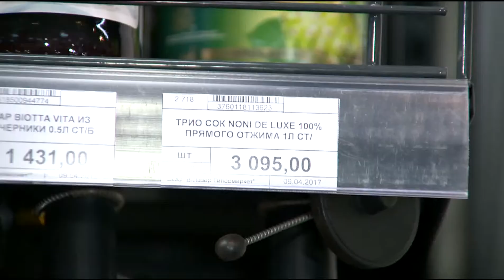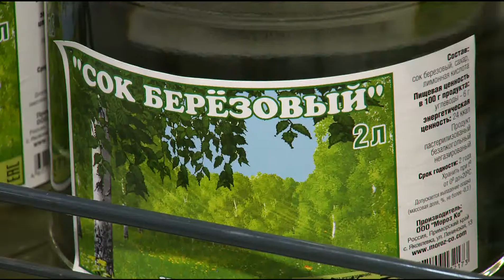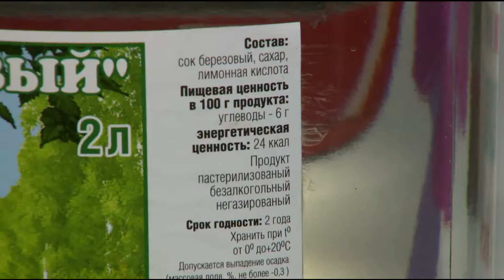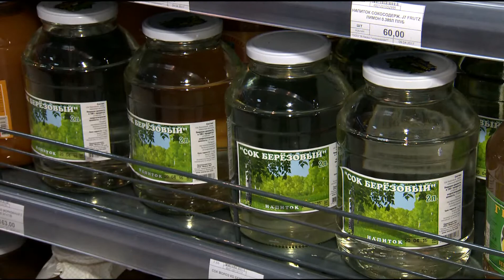"Попробуй. Купи". Березовый сок